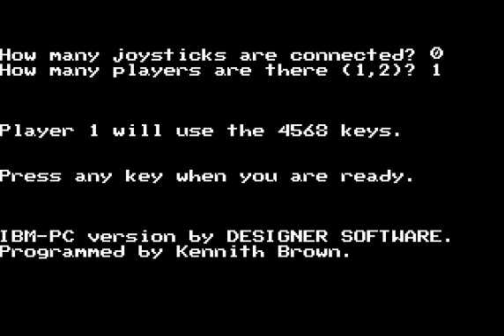Street Sports: Basketball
Classis Sports Game developed by Epix in 1987. PC-CGA version.